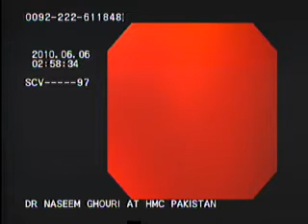endoscopic esophageal varices banding BY DR NASEEM GHOURI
EVBL